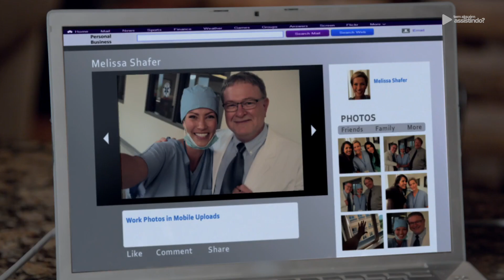4 FILMES NATALINOS DE ROMANCE APAIXONANTES QUE ACABARAM DE CHEGAR NA NETFLIX E AMAZON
A época dos filmes mais contagiantes do ano chegou, e finalmente já podemos começar a ver os famosos romances de Natal. Neste vídeo,, eu separei 4 dicas que chegaram na Netflix e no Amazon Prime Video, além de alguns estarem no Globoplay também, para vocês assistirem.